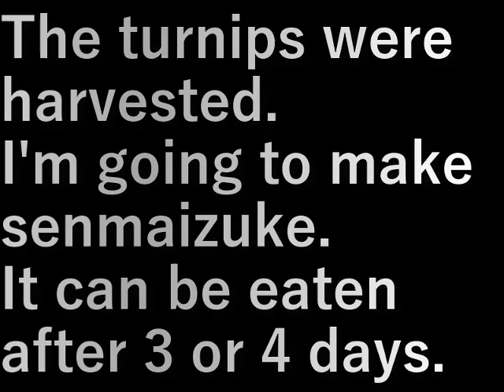千枚漬け(2023.12.6) Senmai pickles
蕪が採れました。

千枚漬けを作ります。
3,4日すれば食べられます。

The turnips were harvested.

I'm going to make senmaizuke.
It can be eaten after 3 or 4 days.

設備屋の適当田舎暮らし